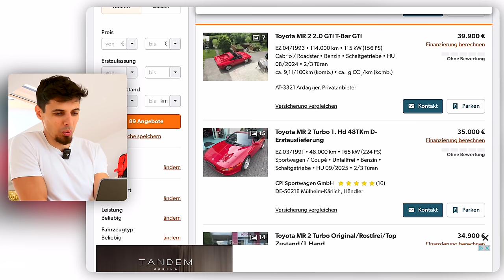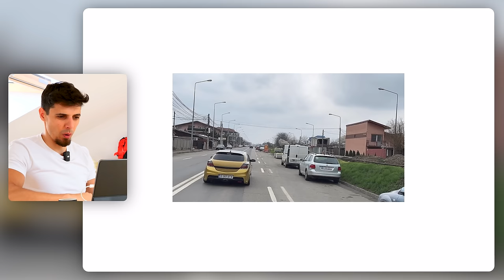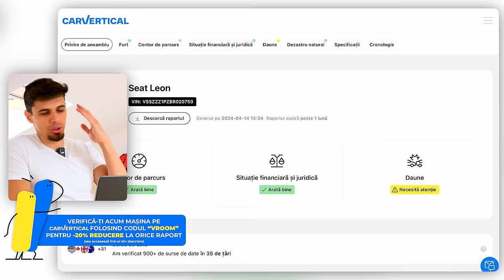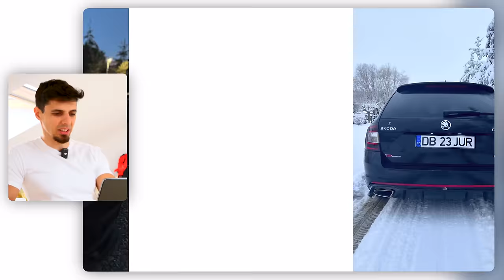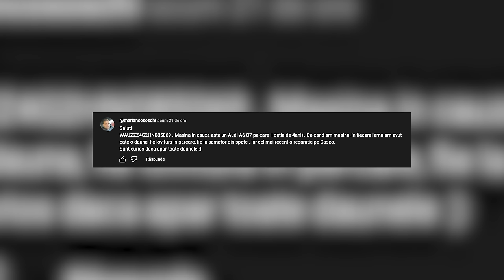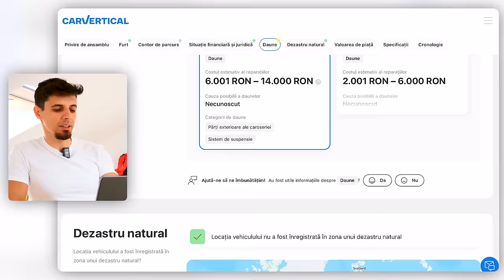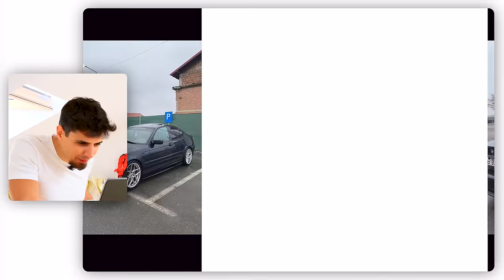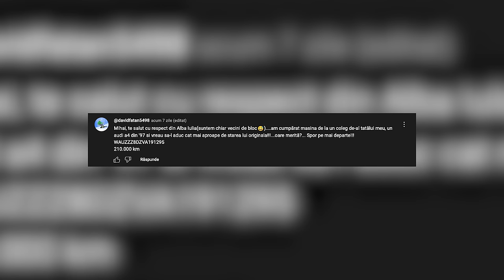JUDEC MAȘINILE ABONAȚILOR — S3, Ep. 5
• Ai reducere 5% pe ] folosind codul "VROOM5"

Astăzi revenim cu un nou episod din cea mai apreciată serie de pe canal - Judec Mașinile Abonaților. După mașinile de săptămâna trecută, nivelul a crescut mult și în episodul 5 al celui de-al treilea sezon, așadar sunt sigur că vei fi surprins de mașinile care apar în acest clip. Printre cele mai remarcabile mașinile care mi-au atras și mie atenția se numără și: Toyota MR2, Ferrari, Renault Fluence, BMW E90, Honda Civic, BMW E60, Mercedes CLS, Opel Corsa, Audi A6, BMW Seria 5, Volkswagen Golf 1, BMW Seria 3 E46, Hyundai Santa Fe, Mercedes E-Class, Alfa Romeo și multe altele.

Cu respect,
Mihai Beldie